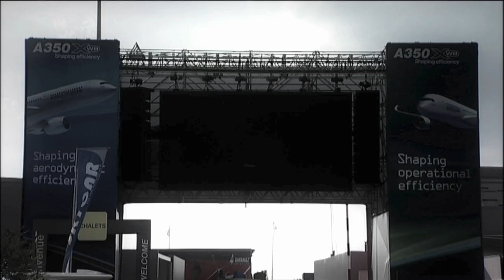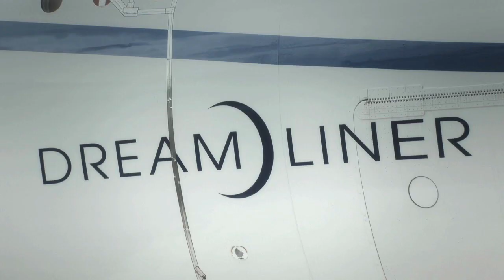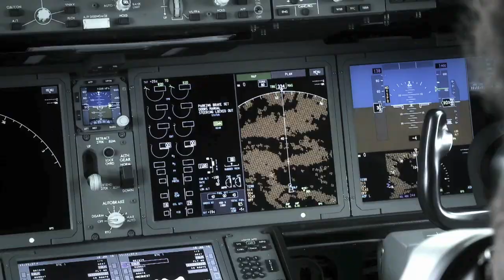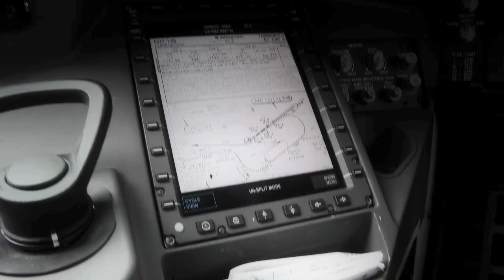Paris Air Show report: Boeing787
Boeing's 787 will finally be delivered to launch customer All Nippon Airways this year. Aviation Week's Guy Norris reports.